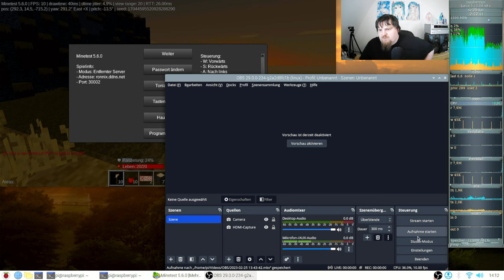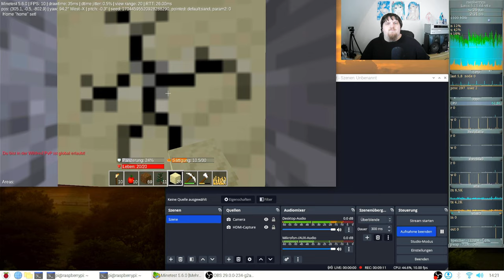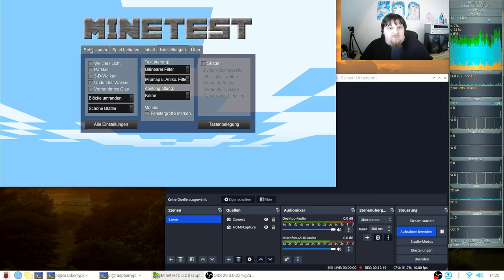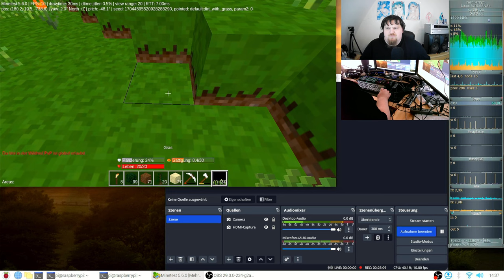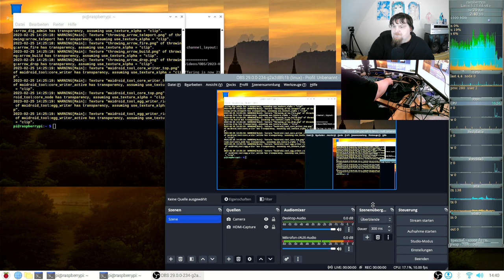OBS + Webcam auf dem Raspberry Pi 4 - 2023 #07